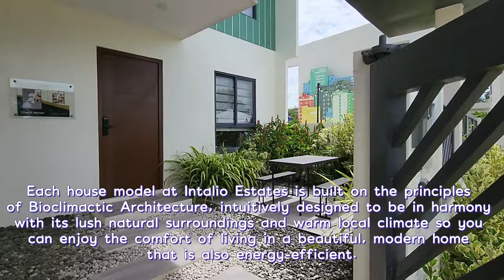Vita Model House Tour | Intalio Estates | Wee Community Properties Inc | WeeComm Magnum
Vita Model House

A HOME READY FOR THE FUTURE YOU ARE BUILDING.

• Porch (0.975 sqm)
• Living, Kitchen & Dining areas(13.51 sqm)
• Den (9.93 sqm)
• Toilet & bath 1 (5.24 sqm)
• Toilet & bath 2 (5.25 sqm)
• Master bedroom (10.07 sqm)
• Service area (4.80 sqm)
• Carport (28.60 sqm)

Each house model at Intalio Estates is built on the principles of Bioclimactic Architecture, intuitively designed to be in harmony with its lush natural surroundings and warm local climate so you can enjoy the comfort of living in a beautiful, modern home that is also energy-efficient.

Your new home at Intalio is crafted with  flexibility and functionality in mind as each design element has been intended not only for aesthetics but also for its practical use.

Large windows for more lighting and ventilation
• High ceilings for more air circulation
• Transcom & Clerestory windows for additional lighting
• Minimalist detail on the house
• Emphasis on horizontal and vertical lines

With the Open Planning concept, you have the freedom to design your new home the way you want it to be. You can be creative in planning furniture layout based on your preference and needs. With lesser walls and partitions, your Intalio home with you can expect more interaction among the members of your household.

Inquire Now!